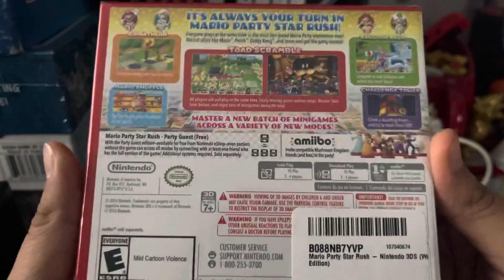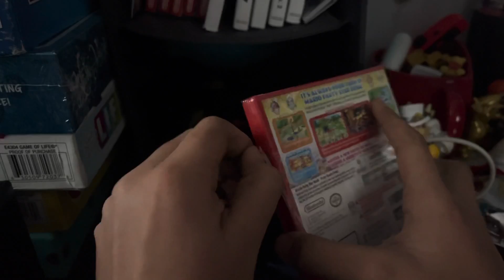Unboxing #4: Mario Party: Star Rush (December 26th, 2021)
Hi. I’m Johnny Parra. I like to do gameplays of the games I love. Some are exciting and some are nostalgic.